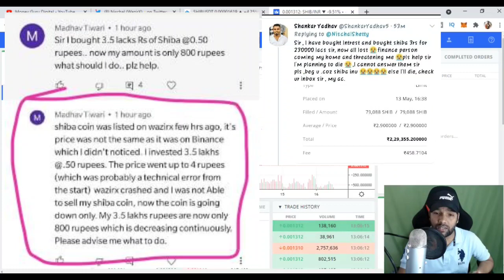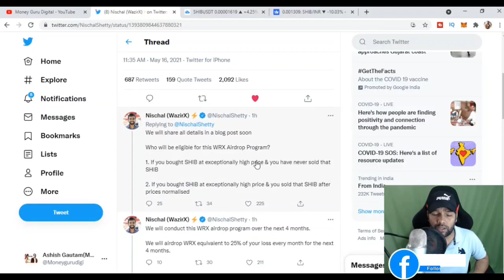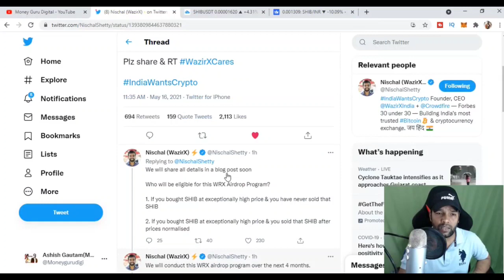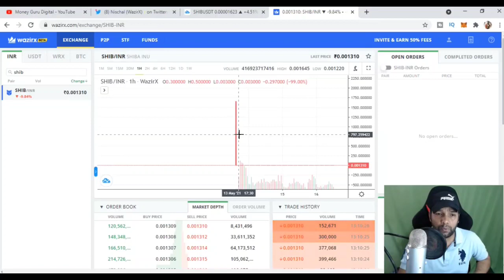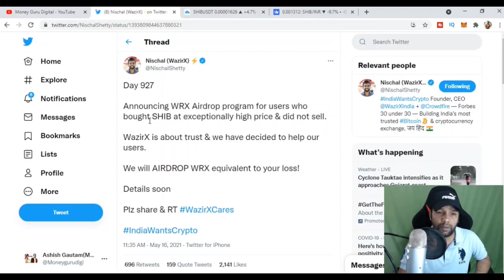Good News For SHIBA INU Holders 🔥🔥